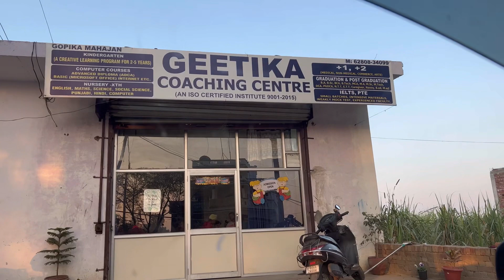New video (Draar) dia tyaria, ummed hai tuhanu pasand awegi video